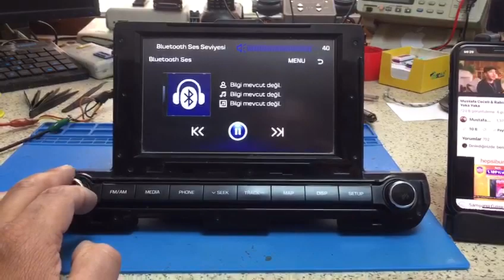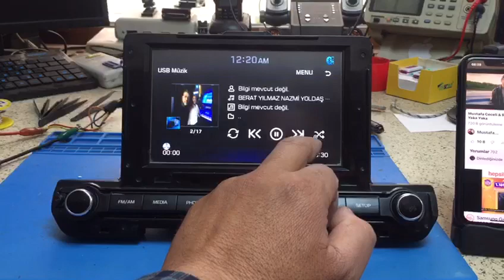hyundai elentra motrex mtxm100ad multimedya ekran flaşlama yapıyor açılmıyor arızası tamir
Hataydan kargoyla gelen hyundai elentra motrex mtxm100ad multimedya ekran flaşlama yapıyor açılmıyor arızası tamiryapıldı navıgasion  2024 e güncellendi
ME-KA ELEKTRONİK
KARTAL & İSTANBUL